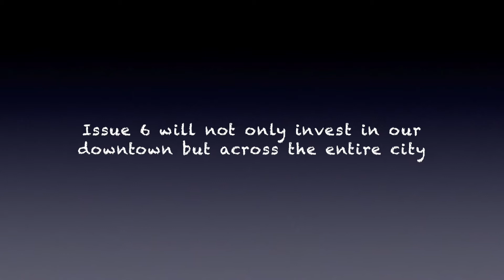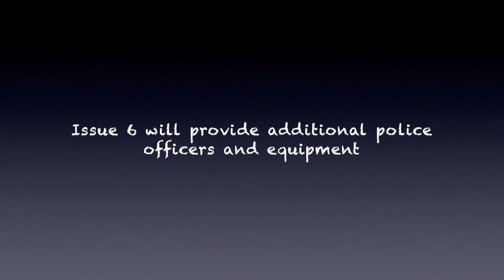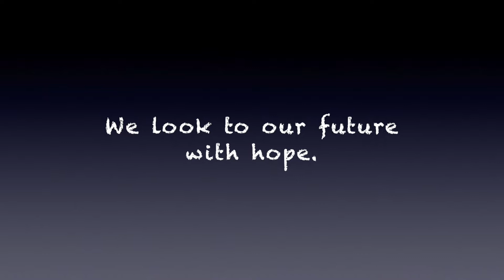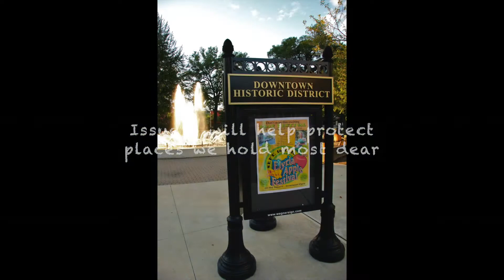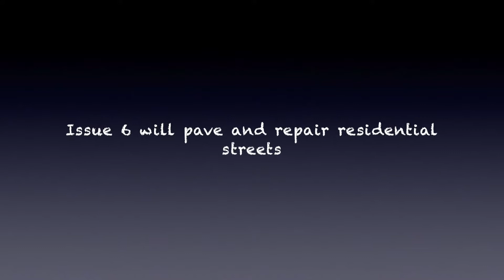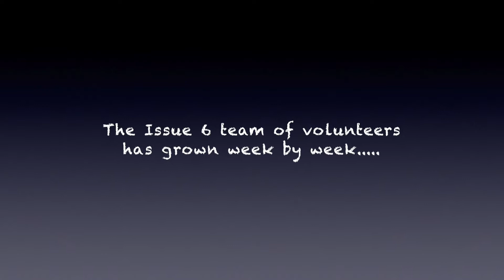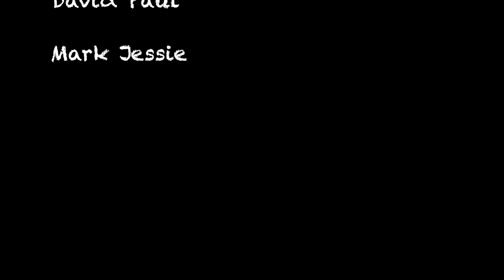ELYRIA PRIDE VIDEO ISSUE 6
If you're an Elyrian, have ever lived in Elyria or if Elyria has a special place in your heart, you must see this video. Awesome and moving. Thank you Mark Jessie.